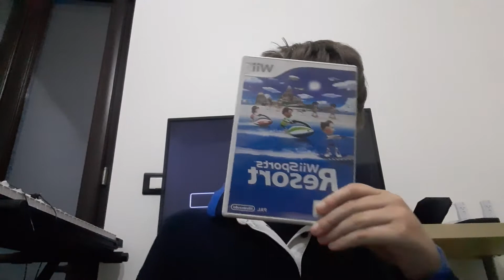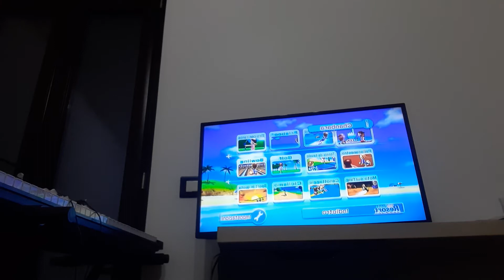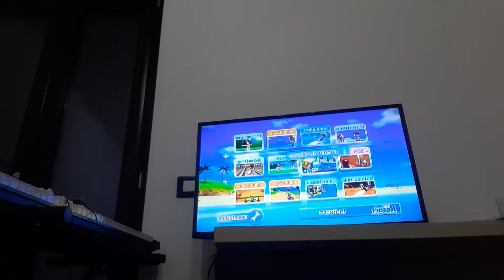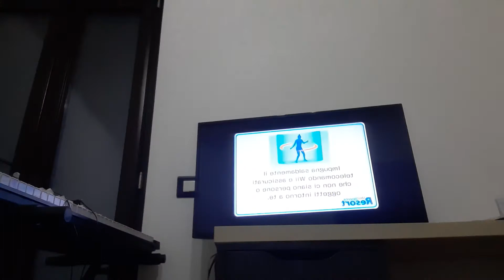se fallisco la Challenge passa ad un altro sport su Wii Sports e Wii Sports Resort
2 giochi che non porto da molto tempo questa volta faremo delle piccole sfide che tipo se faccio questo passo ad un'altro sport e sappiate che in qualche motivo sono riuscito a fare velocissimo la prima parte mentre la seconda sono riuscito bene